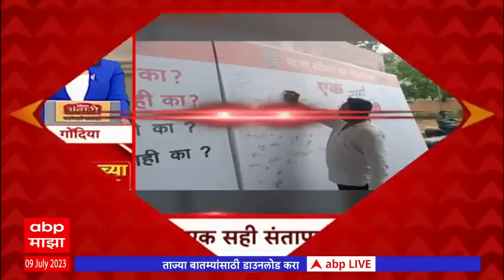TOP 80 : 8 च्या 80 बातम्यांचा वेगवान आढावा : टॉप 80 न्यूज : 09 जुलै 2023 : ABP Majha